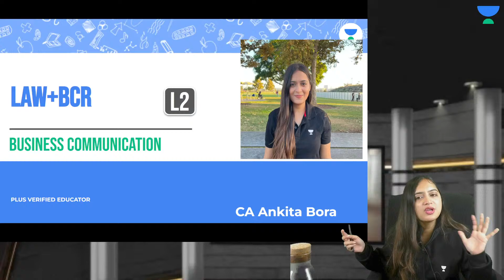Sir Dinshaw Manickjee | Law Case Laws Batch | CA Foundation | Ankita Bora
In this session, educator Ankita Bora will be discussing Sir Dinshaw Manickjee from Law - Case Laws Batch  for CA Foundation Aspirants. Watch the complete video to boost your CA preparation.

Call Ankita Bora's team on 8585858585 and take your CA Preparations to the next level.

➤ About the Educator: CA ANKITA BORA is a Practicing Chartered Accountant. With more than 3 years of teaching experience for both CA and CS students, Ankita has taught more than 20000  students across India.

You can enroll to Unacademy Subscription and get the following benefits:
1. Learn from your favourite teacher
2. Dedicated DOUBT sessions
3. One Subscription, Unlimited Access to Live Online Classes and Videos
4. Real-time interaction with best-in-class teachers
5. You can ask doubts in live online classes
6. Limited students in each Class
7. Download the videos & watch them offline